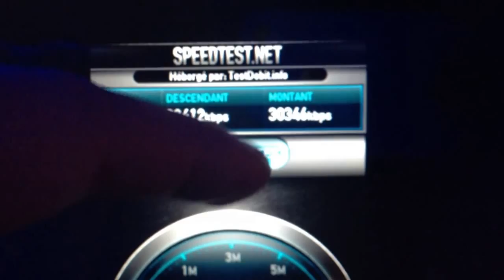Test de la 4G de Bouygues Telecom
Inauguration de l'événement LeWeb